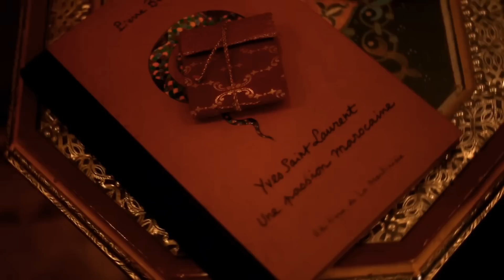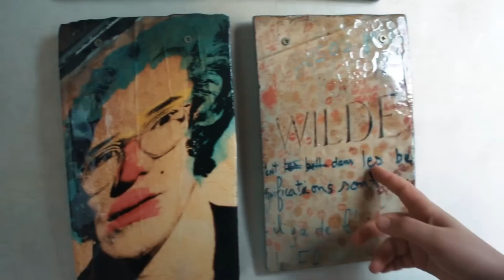زوجي احمق يرقص في الشارع امام الناس || My crazy husband || - فيصل و مليكة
ما تنساوناش باللايك والاشتراك و حتى تكونوا معنا او ل بأول..

وها هي روابط حساباتنا على انستغرام و الفايسبوك

folow us